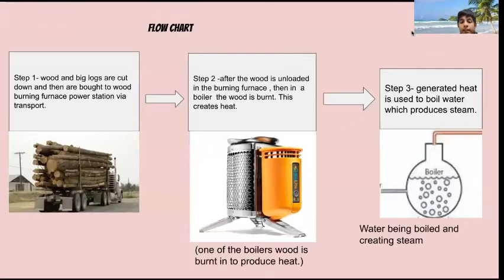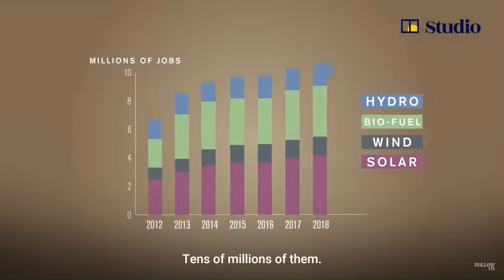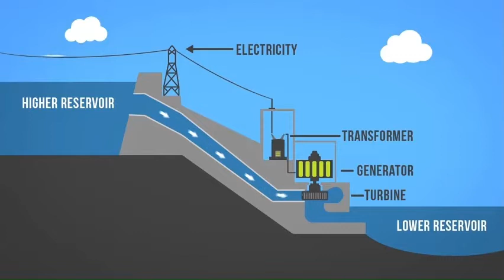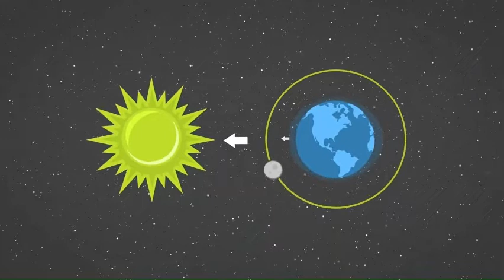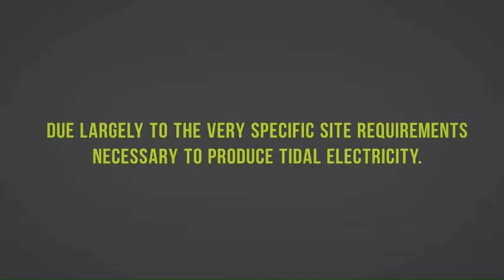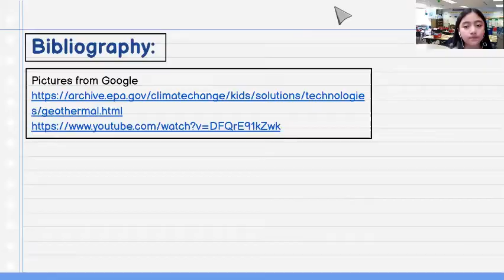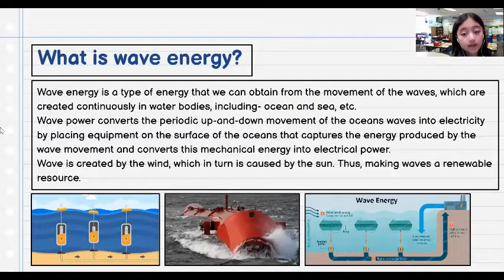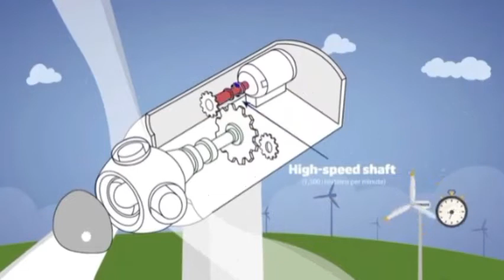Renewable Energy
Hello friends! We are back with another Physics video for beginners! In this video, let us look at the different renewable energy sources and how they are used to produce electricity, which we use to fill up our daily needs. Our lives depend on technology, and technology depends on electricity. Electricity is generated through different energy sources. We are going to focus mainly the renewable energy sources- hydroelectricity, tidal, wave, wind, and geothermal energy. Additionally, we will also be seeing how wood is burnt in a wood furnace power station to produce electricity. I hope that this video helps you enhance your knowledge about electricity production by using renewable energy sources.